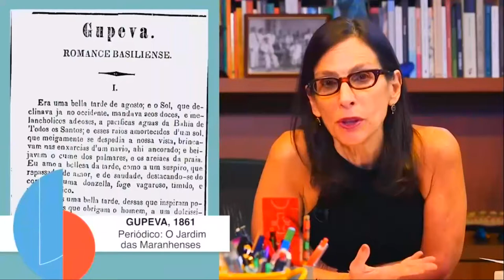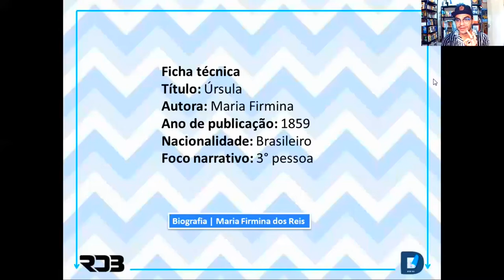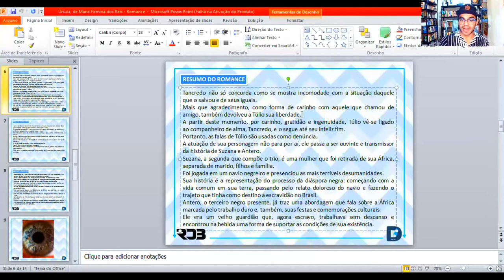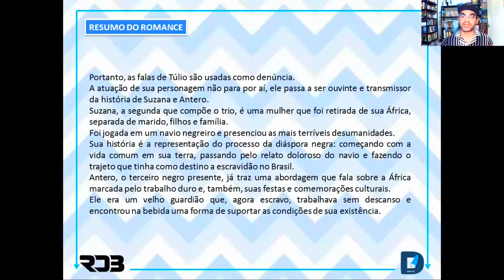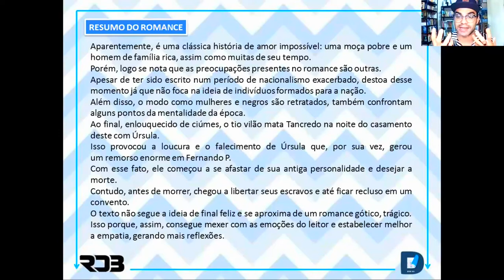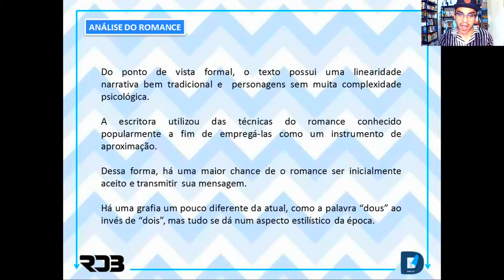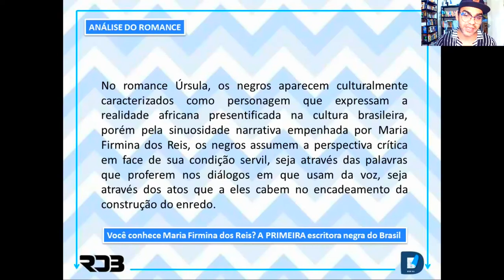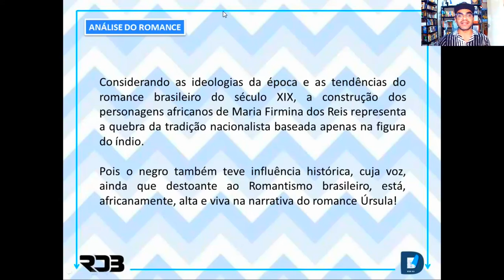SASI 2021 – Úrsula, de Maria Firmina do Reis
No romance Úrsula, os negros aparecem culturalmente caracterizados como personagem que expressam a realidade africana presentificada na cultura brasileira, porém pela sinuosidade narrativa empenhada por Maria Firmina dos Reis, os negros assumem a perspectiva crítica em face de sua condição servil, seja através das palavras que proferem nos diálogos em que usam da voz, seja através dos atos que a eles cabem no encadeamento da construção do enredo. Pois o negro também teve influência histórica, cuja voz, ainda que destoante no Romantismo brasileiro, está, africanamente, alta e viva na narrativa do romance Úrsula!